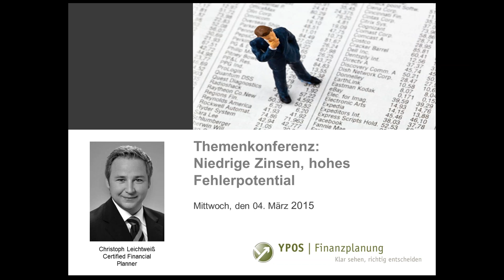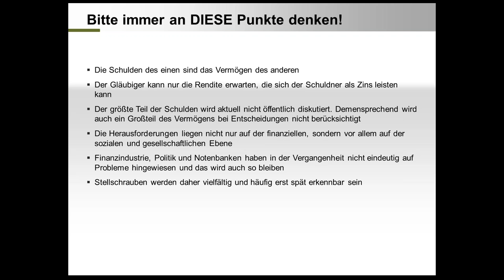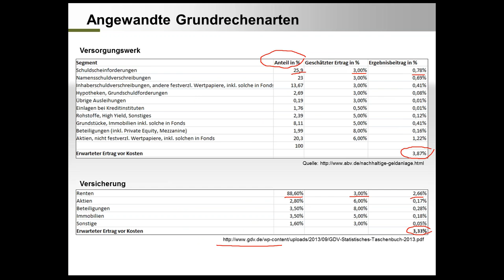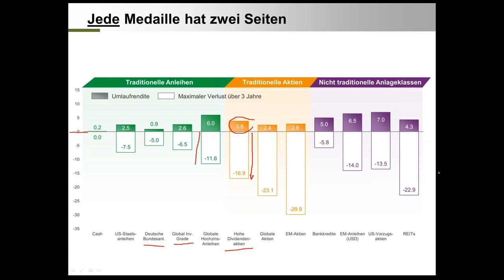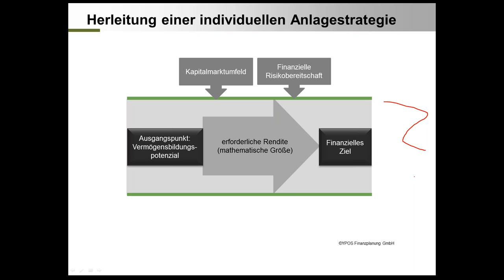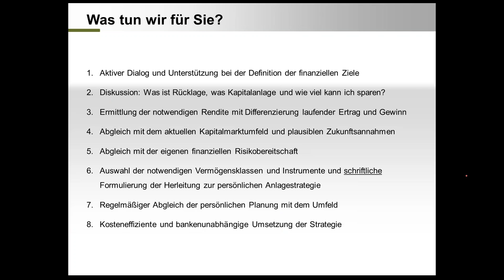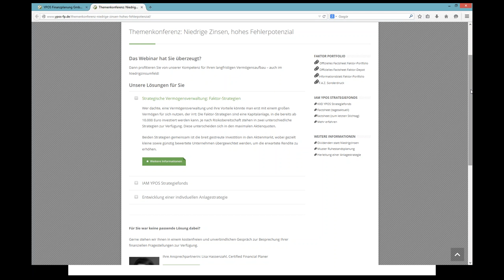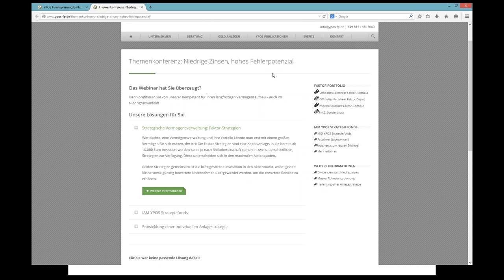YPOS Themenkonferenz: Niedrige Zinsen, hohes Fehlerpotenzial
Die aktuelle Zinssituation ist als historisch zu bezeichnen. In diesem Video werden wir Ihnen die aktuelle Situation darstellen, Auswirkungen erläutern und die Vor- und Nachteile verschiedener Lösungsmöglichkeiten diskutieren.